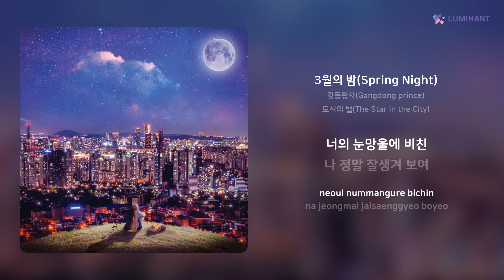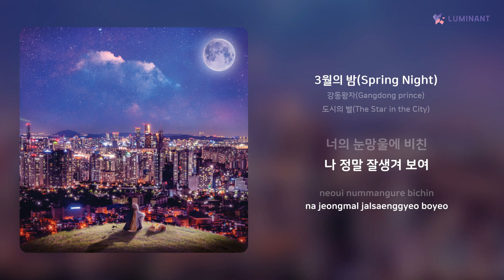강동왕자(Gangdong prince) - 3월의 밤(Spring Night) | 가사 (Lyrics)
Artist: 강동왕자(Gangdong prince)
Track: 3월의 밤(Spring Night)
Album: 도시의 별(The Star in the City)
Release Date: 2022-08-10